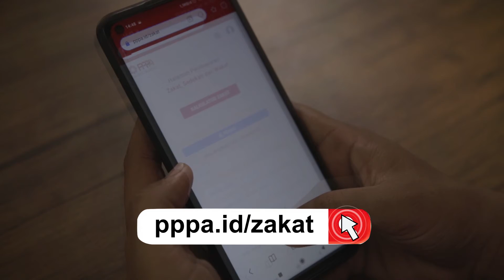GAJIAN KOK KAYA BUS PATAS ! Mmmhhh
Bagi sebagian orang waktu gajian adalah waktu yang dinanti-nanti untuk memenuhi kebutuhan sehari-hari. Tentu sahabat telah merencanakan alokasi pengeluaran bukan?
Tapi jangan lupa juga untuk penuhi kebutuhan amal salih kita sahabat. 😇 Karena di setiap harta yang kita miliki terselip hak saudara-saudara kita. Dengan berzakat, maka harta yang telah kita perjuangkan semakin berkah.